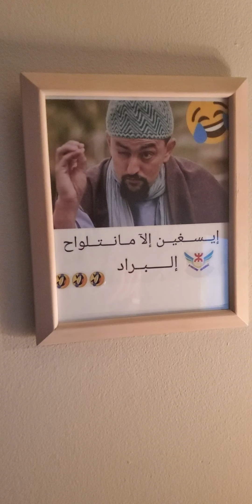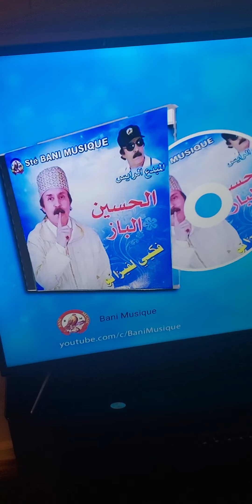Tigmi dar Sifaw bi9odas a Bobaker